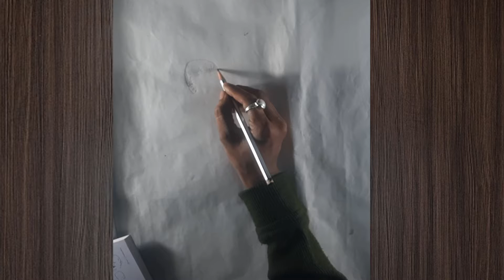How to draw small boy figure sketch || By Bikram Saha || MAHAKAL DRAWING ACADEMY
Watch step by step painting techniques.

Material used - 1) white Drawing paper.
                               2) HB/4B/6B/8B pencil.
                               3) Eraser